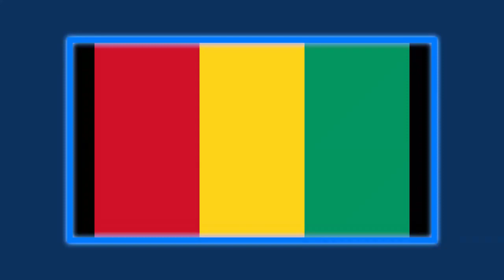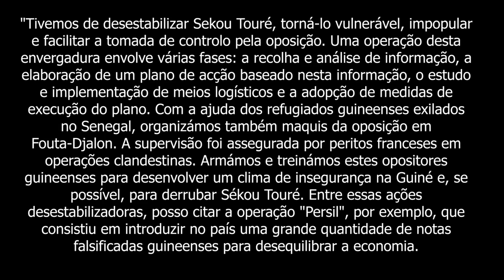Golpe de estado na Guiné Conacri Quem é Mamady Doumbouya ||2021